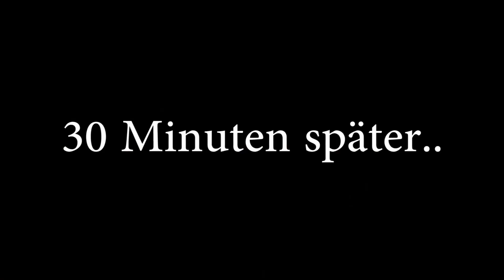Der SIEGER bekommt 50€ Guthaben! (Minecraft Bedrock: Community Challenge)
🕹️ ALLE MEINE MINECRAFT ACCOUNT'S:

• OldGenGGDE (PS3)
• SirGGDE (NEU/PS)
• NextGenGGDE (PS4)
• gamingguidesde (PC)

Aufgenommen (Gameplay) mit der AverMedia LGP2*: